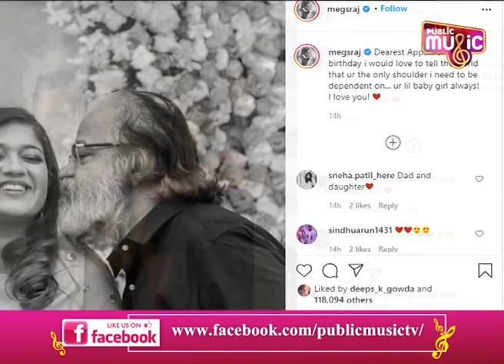Meghana Raj's Birthday Wish To Dad Sundar Raj Will Melt Your Heart